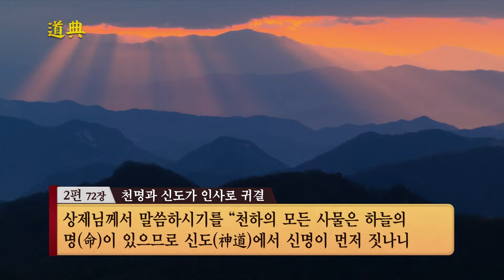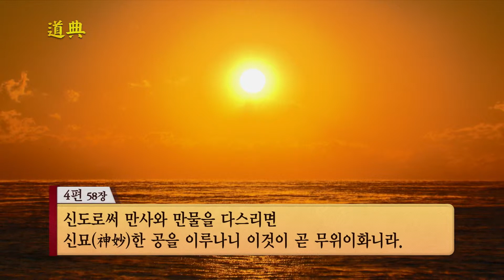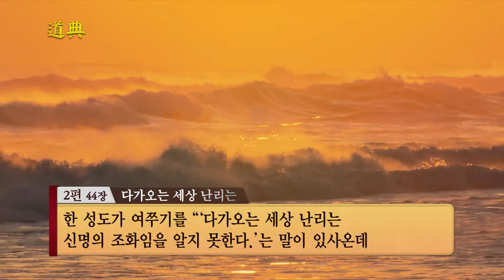후천개벽문화의 원전, 도전(道典)┃이신사(理神事)와 신도(神道)의 조화